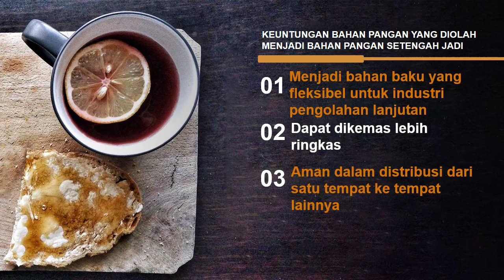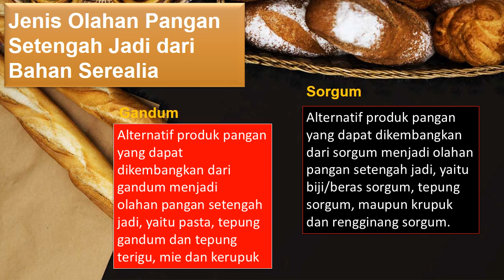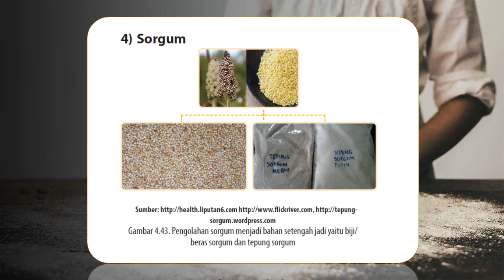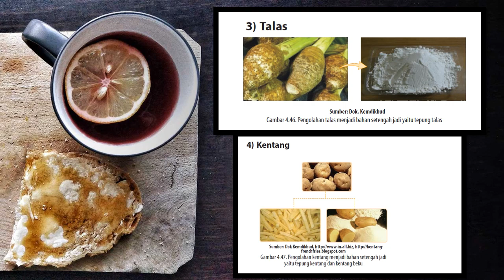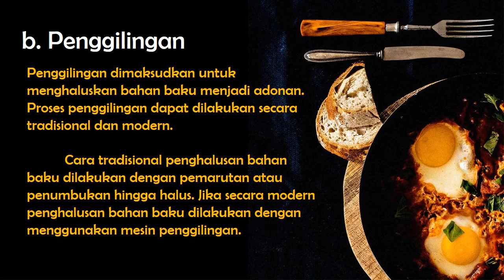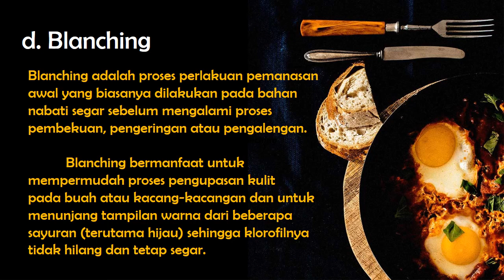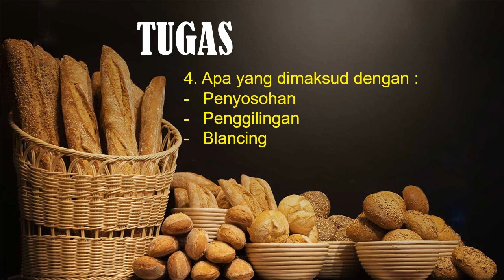Prakarya Kelas 8 Pengolahan Setengah Jadi Part 1 oleh Ibnu Rizaki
berikut saya sajikan rangkuman materi bab 5 pengolahan setengah jadi bahan sereali, umbi, dan kacang-kacangan

di bagian akhir video ada 5 latihan soal, silakan kerjakan
terima kasih